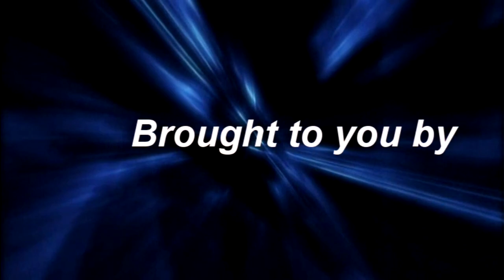LAGUNA 1 - Restoration - New Orleans Trip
After several years in Louisiana, the Laguna IQ milling machine comes home for a LinuxCNC retrofit. Eve was in the middle of hurricane Ida where the mill was exposed to at least three days in the rain as the roof of her shop was severely damaged.